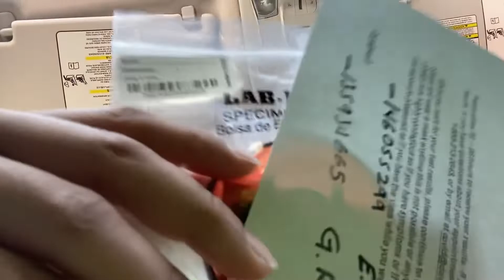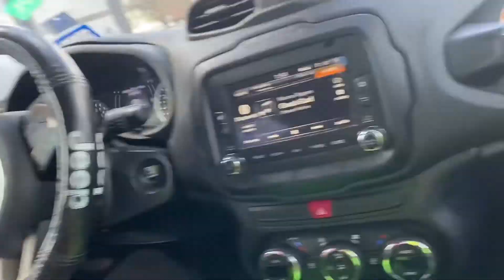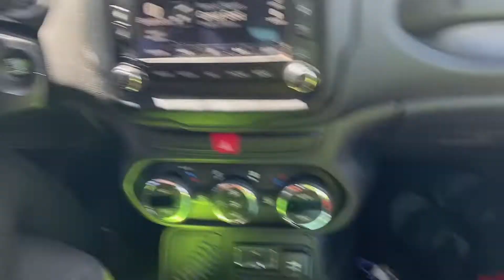The FIRST COVID VACCINE SMOOTHIE ?+ Got TESTED Because of my Strep THROAT !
All social media @ScootaAndCutie

WE LOVE YOUUUU!

We're not just a couple with a camera. PERIODT!

WATCH THESE ADS SO I CAN EAT PLEASE! LMBO!